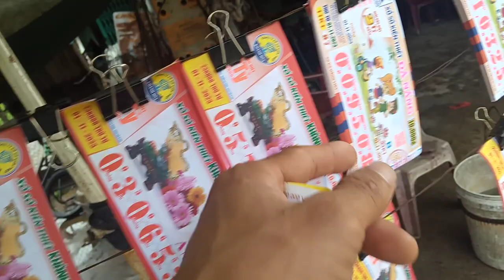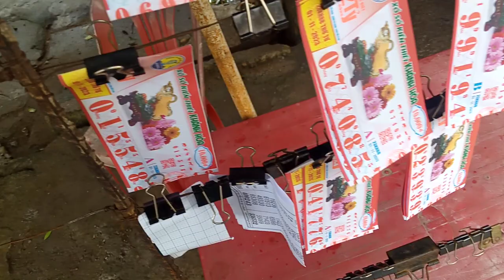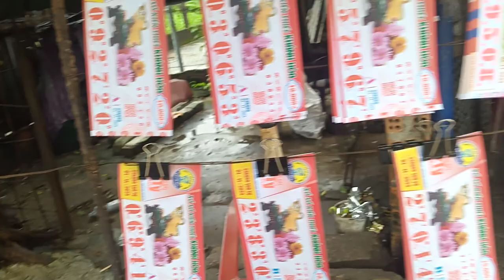Bán Vé Số online xổ số kiến thiết miền Trung 1-11